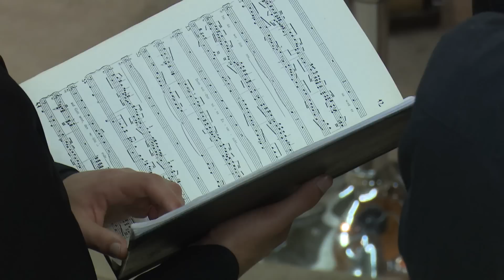ME húsvéti koncert 2016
Műsoron GIOVANNI BONONCINI: WHEN SAUL WAS KING, FELIX MENDELSSOHN-BARTHOLDY:WER NUR DEN LIEBEN GOTT LÄßT WALTEN, JOHN RUTTER: GLORIA.

Közreműködik Fodor Szabina Barbara, Kiss Andrea Bernadett, Szajkó Anita, Zombori Zsanett – szoprán, Oláh Bernadett – alt, Rothauszky György – tenor.

A műveket előadja a Miskolci Egyetem Bartók Béla Zeneművészeti Intézetének Vonószenekara, művészeti vezető: Kostyál Kálmán, Rézfúvós Együttese, művészeti vezető: Zobay Béla, Nőikara és a Miskolci Bartók Kórus, karigazgató: Sándor Zoltán. Vezényel Bartal László.